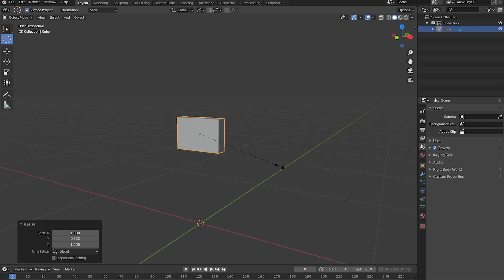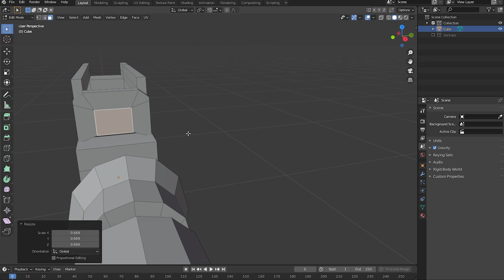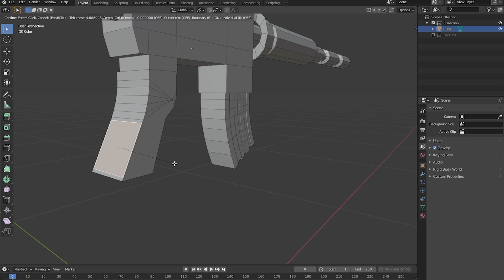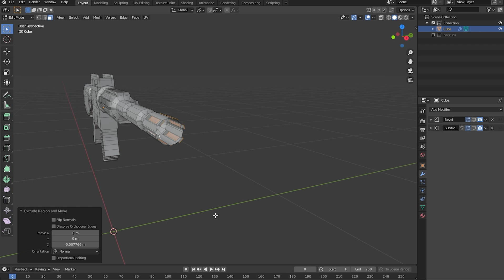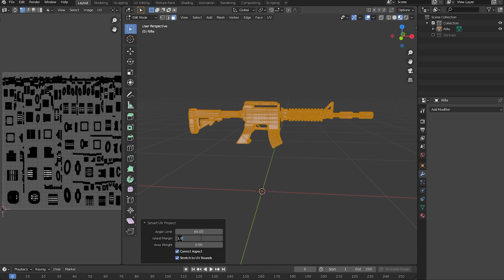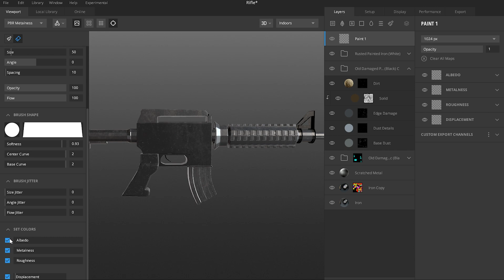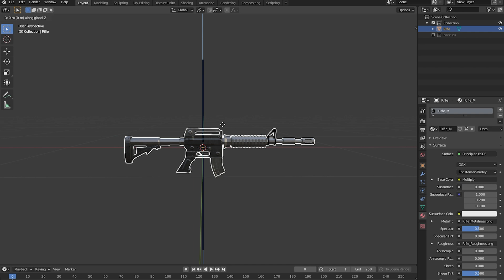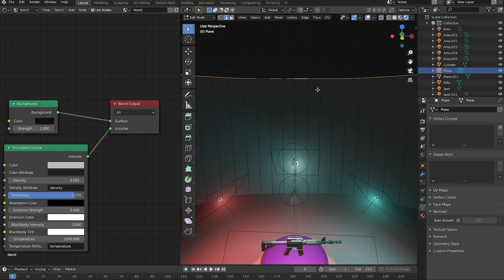Blender Gun 3D Modeling - Timelapse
This video is a timelapse 3D modeling of a weapon that I made for the previous video that talked about "creating weapons in video games".

Used Software: Blender - Quixel Mixer